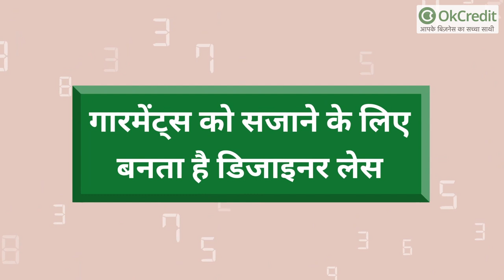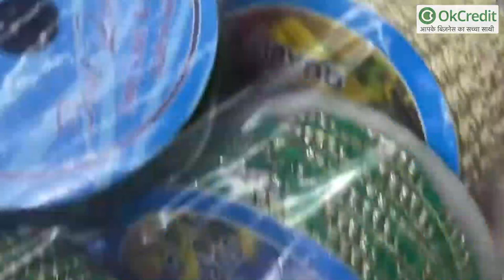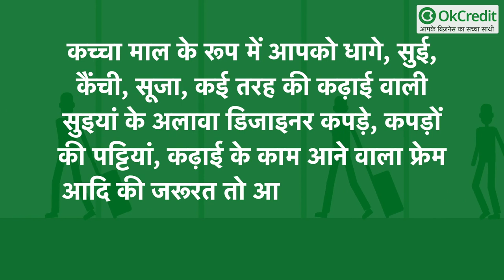Designer Lace का Business | कम लागत पर अधिक मुनाफा | लागत, मुनाफा एवं अन्य जानकारियां | OkCredit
डिजाइनर लेस का बिजनेस कैसे शुरू करें, लागत, मुनाफा एवं अन्य जानकारियां.

- फैशन की दुनिया में अच्छी-अच्छी डिजाइनिंग वाले डिजाइनर लेस की बहुत अच्छी डिमांड है. कम पैसे में अधिक मुनाफा कमाने वाले बिजनेस का मार्केट बहुत बड़ा है और यह कभी न खत्म होने वाला बिजनेस है |

कम लागत पर अधिक मुनाफे वाला घरेलू बिजनेस है ये:

अब लोग घर बैठकर नये-नये बिजनेस करना चाहते हैं। यदि आप भी अपने घर से बैठकर कम पैसे में अधिक मुनाफा कमाने के बिजनेस की तलाश में हैं तो डिजाइनर लेस का बिजनेस आपके लिए बिलकुल सही चुनाव होगा। वैसे सिलाई-कढ़ाई से जुड़े इस बिजनेस को महिलाओं का काम माना जाता था लेकिन आज के जमाने में बिजनेस करने में महिला और पुरुष में कोई अंतर नहीं रह गया है। जब टेलरिंग में महिला कपड़ों की सिलाई में पुरुष टेलर का दबदबा है, उसी तरह महिला कपड़ों की रंगाई, कढ़ाई में भी पुरुषों का अच्छा दबदबा है। इसलिये कोई भी इस डिजाइनिंग बिजनेस को आसानी से कर सकता है। बस केवल आपके हाथों में हुनर और तेज दिमाग होना चाहिये। यह बिजनेस इतना आसान है कि घर के एक कोने से मात्र कुछ पैसों से शुरू किया जा सकता है। पहले यह बिजजनेस काम हाथों से सुई-धागे से किया जाता था। लेकिन जब इस काम में बदलाव आया तो सिलाई और कढ़ाई मशीन इस बिजनेस का सहारा बनीं। इन मशीनों से एक सीमा तक डिजाइनिंग की जाती थी। इससे बीच में फिर हाथ से बने डिजाइनिंग लेस की डिमांड बढ़ गयी। इसके बाद अब ऐसी आधुनिक ऑटोमेटिक मशीनें आ गई जो हाथ से बनी डिजाइन से भी अच्छी डिजाइन के लेस बनाने लगीं हैं।

ऑटोमेटिक मशीन को कम्प्यूटर से जोड़कर ऐसा बनाया गया है कि आप कम्प्यूटर में जो डिजाइन डाल देंगे उसी डिजाइन का लेस तैयार हो जायेगा। इससे अब इस बिजनेस को शुरू करने में कोई परेशानी नहीं रह गयी है।